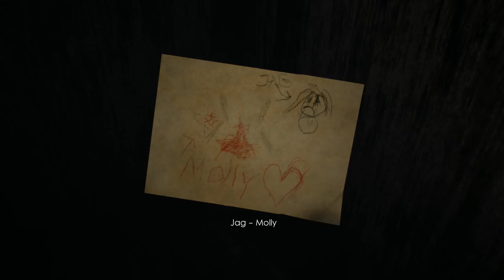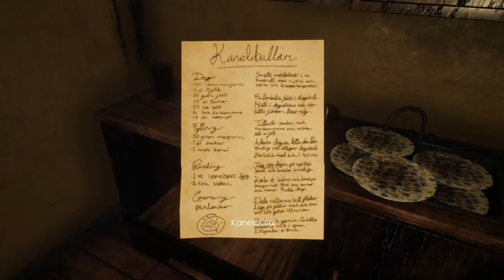BARNENS BY! | Unforgiving - #4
Spelet heter Unforgiving: A Northen Hymn och finns på Steam.